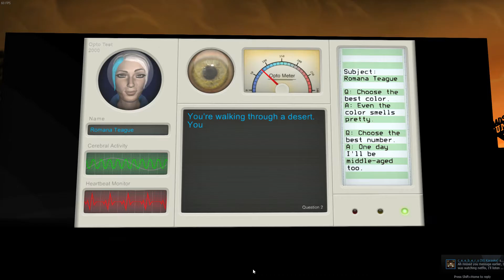Knee Deep - First 13 Minutes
Watch me play the first 13 minutes of Knee Deep, a mystery adventure game by Prologue Games!